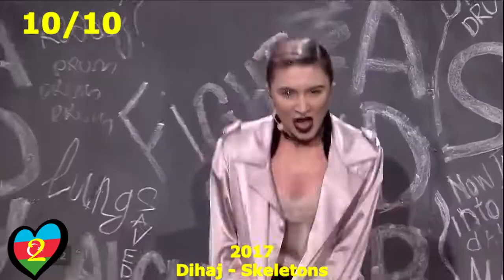Azerbaijan in Eurovision Song Contest - My Top 14 (2008 - 2021)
Hi, everyone! This is my Azerbaijan’s top 14 songs in Eurovision Song Contest (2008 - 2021). Azerbaijan is another country that has been successful in ESC and its also one of my favorites. I hope you enjoy it! Just remembering, this is my personal opinion and I ask you to respect it! Peace and love for all! :)
Azerbaijan’s Average Score: 9.07

Artists and songs:
2008: Enur & Samir - Day After Day
2009: Aysel and Arash - Always
2010: Safura - Drip Drop
2011: Ell/Nikki - Running Scared
2012: Sabina Babayeva - When The Music Dies
2013: Farid Mammadov - Hold Me
2014: Dilara Kazimova - Start A Fire
2015: Elnur Huseynov - Hour Of The Wolf
2016: Samra - Miracle
2017: Dihaj - Skeletons
2018: Aisel - X My Heart
2019: Chingiz - Truth
2020: Efendi - Cleopatra
2021: Efendi - Mata Hari